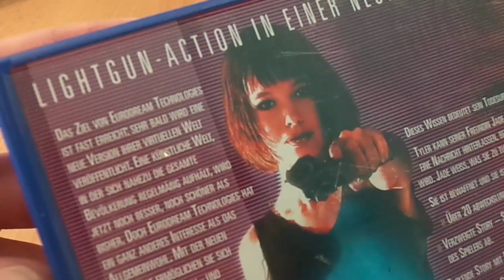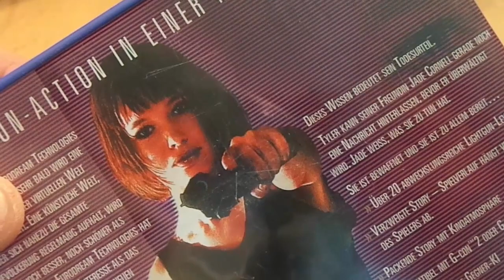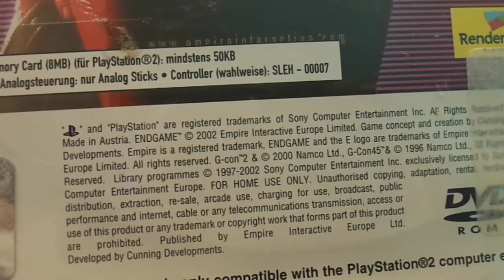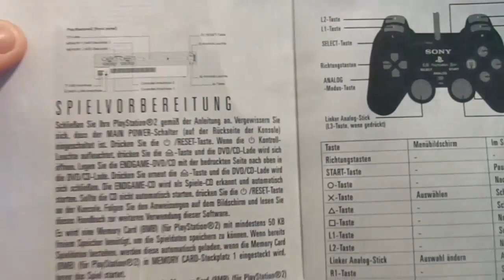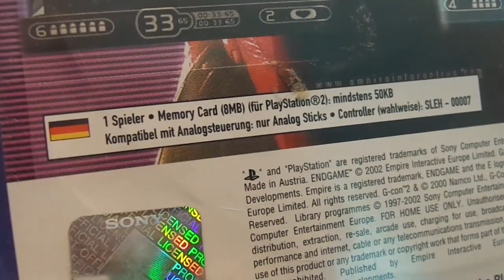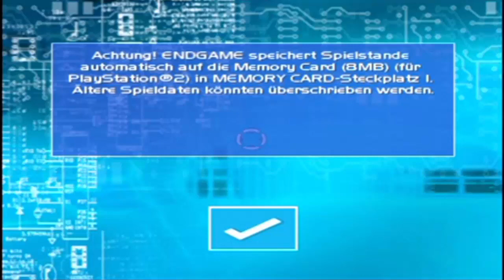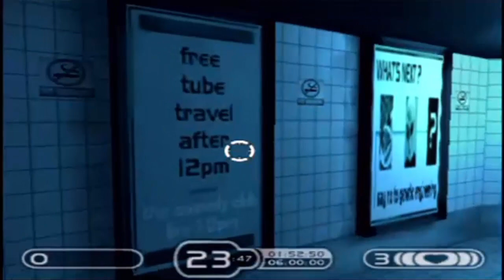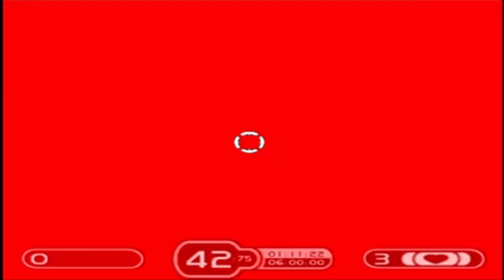GZM | Game Zum Montag | Folge 322 | Endgame | PS2 | 2002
Ein Light-Gun-Shooter ohne Lightgun... Ein Spiel im Jahr 2021 aus dem dem Jahr 2002!
Klingt verwirrender, als es in Wirklichkeit ist..!